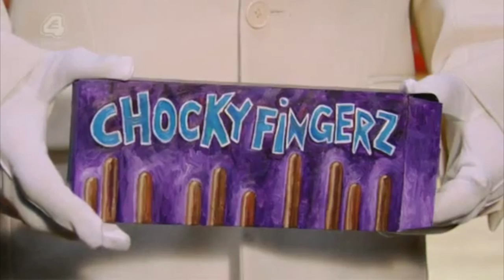Roy Circles- Noel Fielding's Luxury Comedy Series One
All of Roy Circles' bits from series one of Noel Fielding's Luxury Comedy.